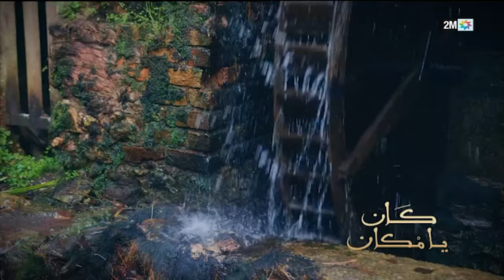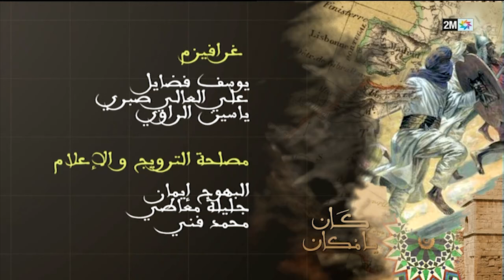كان يامكان : السبت 20 أبريل 2024